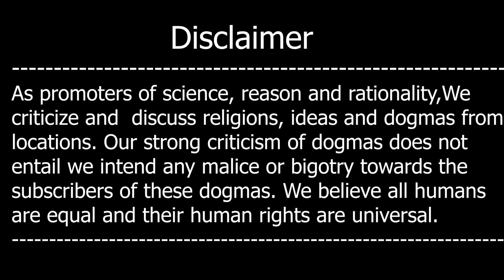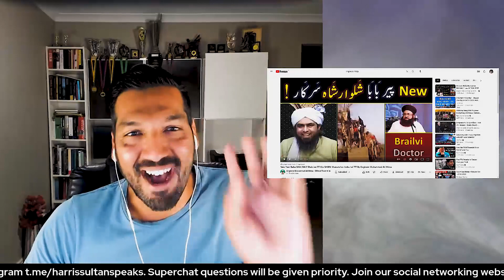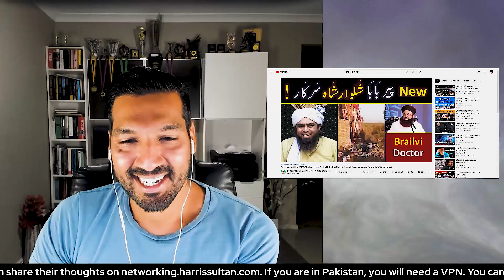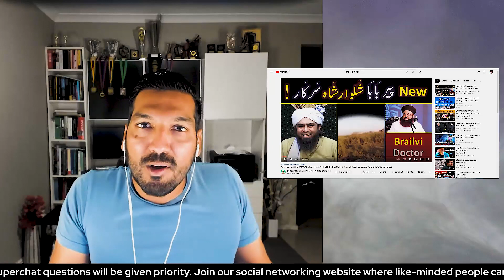Shalwaar Utar Do har Muskil Aasaan Ho Jayegi